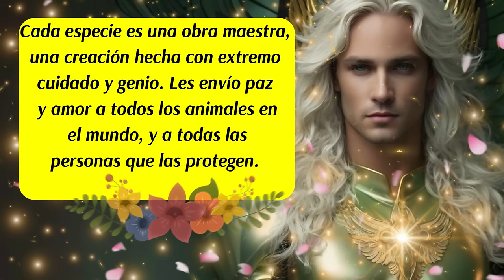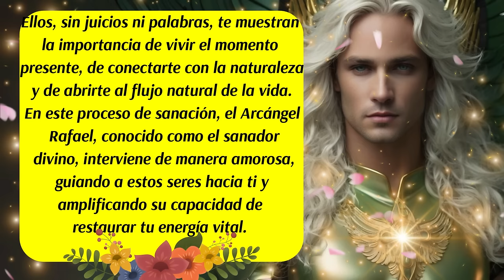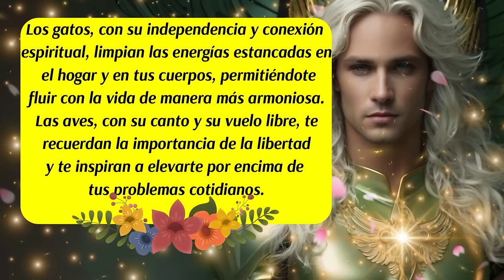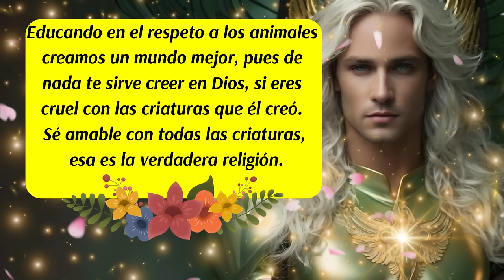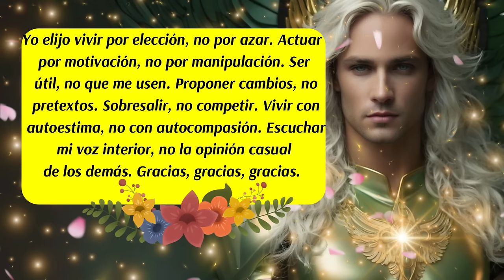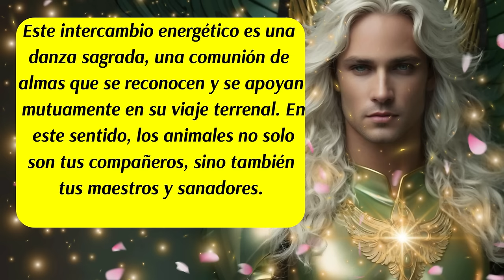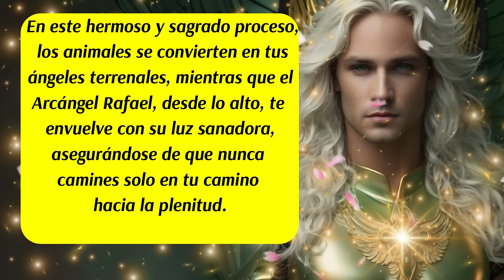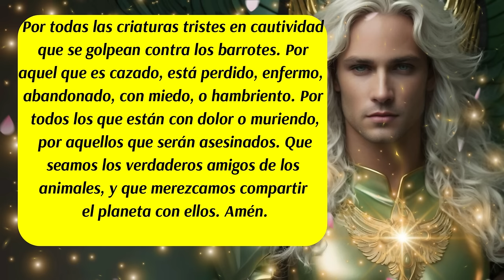💌"Descubre el Poder Sanador de los Animales 🛑Cómo el Arcángel Rafael Transforma tu Vida Hoy"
00:00 Inicio y presentación del Mensaje de los Ángeles y del Arcángel Rafael
00:12 Mensaje de los Ángeles
00:44 Mensaje del Arcángel Rafael💚
01:36 Mensaje de las Energías Angelicales
02:48 Mensaje de tus Guías Espirituales
03:28 Sanación Espiritual con los perros🐶
03:37 Sanación Espiritual con los gatos😺
03:51 Sanación Espiritual con las aves🕊🦅🦜
04:03 Mensaje de los Ángeles
04:28 Consejo del día
05:05 Decreto del día
06:50 Mensaje del Arcángel Rafael
07:25 Mensaje de tu Ángel de la Guarda
09:25 Versículo del día
09:50 Código Sagrado del día
10:23 Mensaje del Arcángel Rafael
10:54 Oración al Universo para los ANIMALES🙌
11:30 Despedida
✅En este video, exploramos el profundo y sagrado vínculo entre los animales y la sanación del ser humano, guiados por la luz amorosa del Arcángel Rafael. Descubre cómo estas criaturas divinas actúan como poderosos sanadores en nuestras vidas, equilibrando nuestras energías y restaurando nuestra paz interior. Desde la lealtad del perro hasta la sabiduría del búho, cada animal tiene un propósito especial en nuestro viaje espiritual. El Arcángel Rafael, conocido como el sanador celestial, trabaja en armonía con estos seres, amplificando su capacidad para sanar nuestras almas y cuerpos. Acompáñanos en este viaje espiritual donde revelamos el poder curativo de los animales y cómo puedes invocar la ayuda del Arcángel Rafael para experimentar una sanación completa y profunda.
✅En el reino espiritual, algunos animales son considerados energéticamente más poderosos debido a sus características, simbolismos y la conexión que tienen con la naturaleza y el ser humano. Estos animales actúan como sanadores y guías espirituales, ayudando a equilibrar las energías, restaurar la salud emocional y física, y proporcionar apoyo espiritual. A continuación, te menciono algunos de los animales más poderosos en este contexto:
✅1. Serpiente:
o Simbolismo: Transformación, renovación, sanación.
o Energía: La serpiente es un símbolo de transformación y renacimiento. Energéticamente, su presencia es poderosa para la sanación física y espiritual, ayudando a las personas a desprenderse de viejos patrones y a renovarse. La serpiente también está asociada con la kundalini, la energía vital que reside en la base de la columna vertebral, y su activación puede llevar a una profunda sanación y despertar espiritual.
✅2. Caballo:
o Simbolismo: Libertad, poder, resistencia.
o Energía: El caballo es un símbolo de poder y libertad. Energéticamente, ayuda a las personas a superar obstáculos, liberarse de restricciones y encontrar la fuerza para seguir adelante. Su energía es revitalizante y motivadora, promoviendo la resistencia física y mental.
✅3 Elefante:
o Simbolismo: Sabiduría, fuerza, memoria.
o Energía: El elefante es un símbolo de sabiduría y fortaleza. Energéticamente, su presencia ayuda a las personas a mantenerse firmes en sus creencias y a superar desafíos con paciencia y determinación. También están asociados con la sanación emocional profunda y la capacidad de recordar y sanar el pasado.
✅5 Gato:
o Simbolismo: Independencia, protección, misterio.
o Energía: Los gatos son conocidos por su conexión con lo místico y lo espiritual. Energéticamente, ayudan a limpiar y proteger el ambiente de energías negativas, proporcionando un espacio de sanación. Los gatos también fomentan la independencia y el autocuidado, y su presencia puede ser reconfortante en tiempos de soledad o introspección.
ISRC: USUAN1100748
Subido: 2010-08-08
✅Link de la página